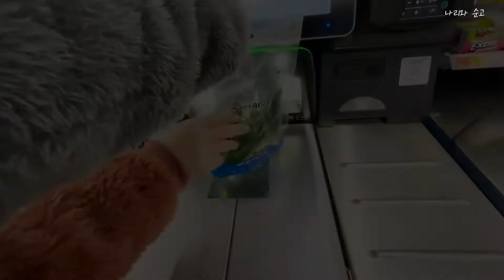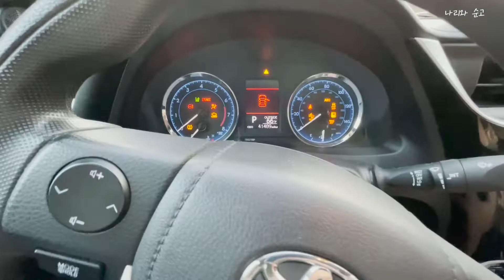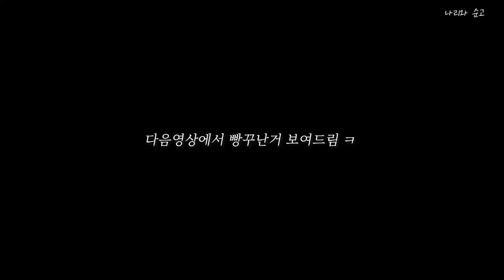텐트안에서 요리/ 화목난로 삼시세끼 / 화목난로 겨울캠핑/ Hot Tent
안녕하세요 나리와 순고입니다.
아침저녁으론 여전히 추웠던 겨울캠핑 영상입니다.
면텐트 잘쓰고 있지만, 관리하기가 은근 힘들어요 ㅋㅋ
아껴주면서 오래 사용해야 할텐데.
다음영상도 기대해주세요 ㅋ